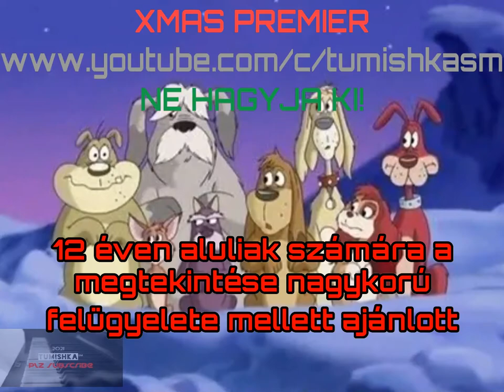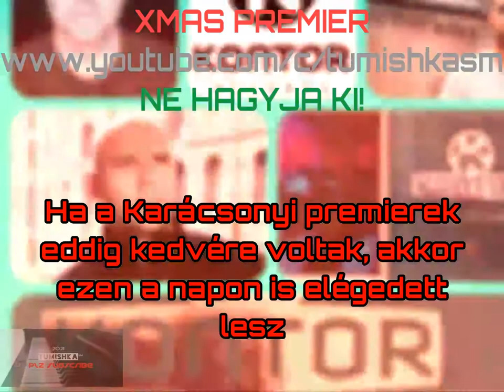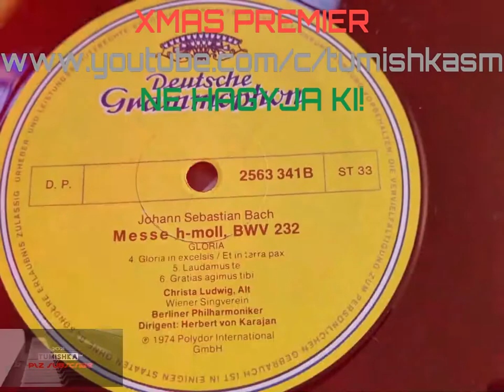XMAS 2021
Karácsonyi hétvége a  @tumishka℠-os   YouTube csatin és a teletumiclubon + TAmiXtm-töl

Helló, üdvözlet🙋‍♂️ - a @tumishka℠  karonöltve a teletumi club-al és TAmiXtm együttesen ünnepi 🌐premierek🌐 várják Önt Karácsonykor🌲🌲🌲

- 🌲TELETUMI 🎞🎥 CLUB
- 24. december.2021🌲
11:45 - Barátom a mikulás - mindenhol látható! olasz családi film, 2005

13:15/15:15 Az ördög jobb és bal keze 1+2 - NÉMET NYELVETERÜLETEN A FILM MINDKÉT RÉSZE TILTVA VAN❗ FSK12+❗❗ olasz akció-vígjáték, 113 perc, 1970

- A fenyödíszítéshez 16:00 órától a J.S. Bach H-Moll Messe/Mise lesz halható a @tumishka℠  -on

 - majd az Ünnepi Vacsora szünet után

a teletumi 🎥🎞 club a Bunyó karácsonyig (12 éven aluliak számára a megtekintése nagykorú felügyelete mellett ajánlott❗ olasz-német-amerikai vígjáték, 107 perc, 1994) vetíti 20:15 -ös kezdéssel. ❗🇭🇺BAN - 🇬🇧BAN - 🇺🇸BAN - ÚJZÉLANDON ÉS MÉG 240 HELYEN TILTVA❗ Német nyelvterületeken látható😁

22:15-töl átveszi a terepet a TAmiXtm💿🎶🎧 KONTOR zenei mikszei a @tumishka℠  csatin:
elöször a TOP OF THE CLUBS 1999-es Albumáról ANDRÉ "ATB" TANNEBERGER miksze szól a kontor vol.3-ról
- utána MARKUS GARDEWEG \housemusic\ amit követ a KLUBBHEADS DJ TEAM |szintén house miksz | muzsikája
és éjszaka 01:00 órás kezdéssel KONTOR OPENING SEASON 2018 long mixel kíváunk kedveskedni azoknak akik még ébren vannak.

Hát, ez a December 24.-ei Programm 2021 - kívánok mindenkinek tartalmas szórakozást és Áldott Szentestét!

🌲DECEMBER 2️⃣5️⃣ - 2021 PREMIER🌲
A Karácsony elsö napja is jól kezdödik:
- a TELETUMI 🎥🎞 CLUB-ról
déli 12:00 órakór a Karácsonyi Angyal (amerikai romantikus vígjáték , 2009) ❗Kanadában TILTVA - máshol látható❗

14:15-kor egy másik film: Akit Buldózernek hívtak (Lo chiamavano Bulldozer
12 éven aluliak számára a megtekintése nagykorú felügyelete mellett ajánlott❗ német-olasz-NSZK akció-vígjáték, 110 perc, 1978) SEHOL SINCS TILTVA‼️

16:15 -kor az ALADDIN (Aladdin - Superfantagenio 12 éven aluliak számára a megtekintése nagykorú felügyelete mellett ajánlott❗️ olasz vígjáték, 95 perc, 1986) majd pedig a következö film

18:15 A pót Télapó c. film (Call Me Claus 12 éven aluliak számára a megtekintése nagykorú felügyelete mellett ajánlott amerikai vígjáték, 95 perc, 2001)

21:00 órától megint a TAmiXtm veszi át a gyeplöt: KONTOR vol.4️⃣. ALBUM
- elöször ANDRÉ "ATB" TANNEBERGER TRANCE MUZSIKA MIKSZE hallhato (sajnos az album ezen része eléggé sérült, elnézést a hibákért❕️)

22:15 MARKUS GARDEWEG fergeteges House miksze - illetve

23:00 órakor egy másik house egyveleget hallhatunk JOE T VANNELLI mixéböl és

éjfél elött 10 percel azaz 23:50 kor a KONTOR BEGINNING 2020-as long mixe lesz Önök elé tárva

🌲DECEMBER 26. 2021 PREMIER🌲

Ha a Karácsonyi premierek eddig kedvére voltak, akkor ezen a napon is elégedett lesz és sincs más dolga mint sem kényelmesen hátradölni székében s átadni magát az üneppi hangulatnak, ugyanis Vasárnap egy Rajzfilmmel kezdünk:

13:15 -kor indul a KILENC KUTYA KARÁCSONYA (Nine Dog Christmas - amerikai animációs film, 57 perc, 2001 - NINCS KORLÁTOZÁS, MINDENHOL LÁTHATÓ‼️

15:30-as kezdéssel  tehát fél négykor: "EGY ANGYAL A FÖLDÖN"  (Ein Engel auf Erden - Színes, magyarul beszélő, romantikus francia-német vígjáték, 83 perc, 1959)

17:45 -kor még egy film lesz látható 🌲Karácsony🌲 2️⃣0️⃣2️⃣1️⃣ alkalmából - s ezzel a filmmel zárja a TELETUMI 🎞🎥 CLUB Karácsonyi müsorát 2021-re
- "ANGYALI ÜZENET"  (Borrowed Hearts - 12 éven aluliak számára a megtekintése nagykorú felügyelete mellett ajánlott‼️ amerikai romantikus film, 91 perc, 1997)

Majd este 20 órától a KONTOR 0️⃣5️⃣. Albuma lesz Premieren ☆ pontosan először egy  TRANCE miks a SQ-1 DJ-TEAM lemezéről 💿🎶🎧TAmiXtm által boosted remasterelt verzió
20 óra 15-töl majd utána
BORIS DLUGOSH hausmiksze 21:30-kor, a miksz körülbelül 38 perces s ezt követi
MARKUS GARDEWEG house egyvelege 22:20-as kezdettel

s ezzel zárul a  @tumishka℠  -on a Karácsonyi premierek sora - várom Önt Szilveszter és Újévkor

ENNYI,  KARÁCSONYI PREMIER, PREMIEREK GARMADA VÁRJA ÖNT SZERETETTEL A @tumishka℠  AND CO CSATIN - BÉKÉS, BOLDOG S SZERETET TELI ÜNEPPEKET KÍVÁNUNK ÖNNEK ÉS CSALÁDJÁNAK S HOZZÁTARTOZÓINAK!